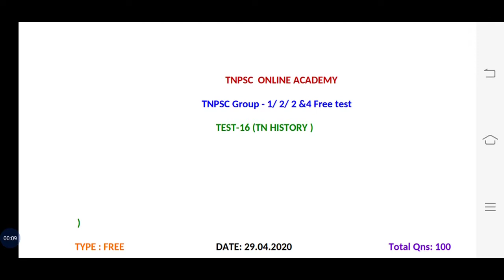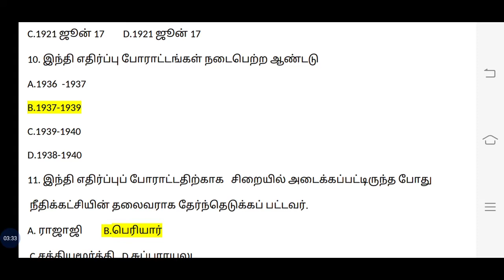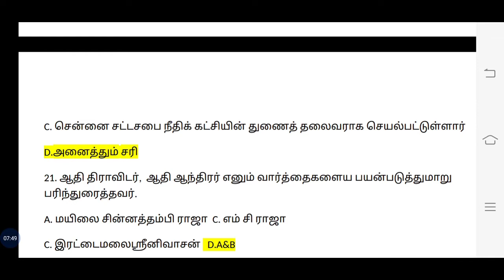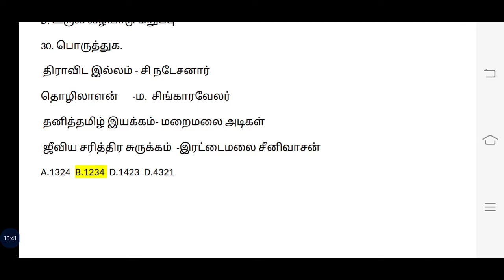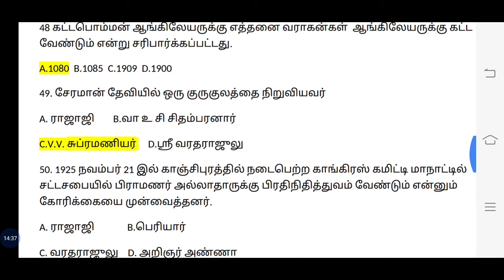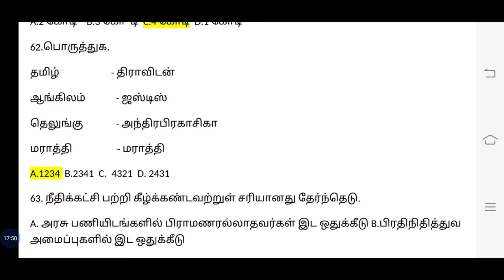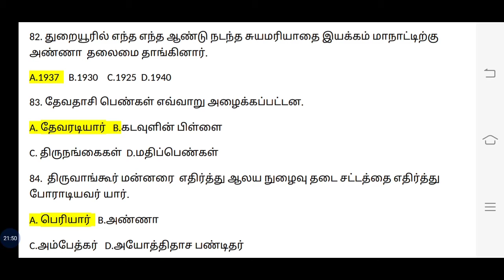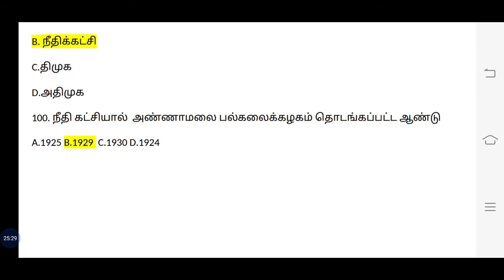TEST-16(தமிழக வரலாறு, மரபு, பண்பாடு "Answerkey